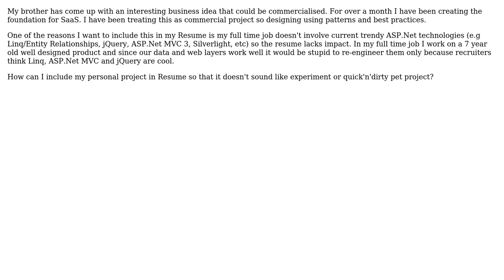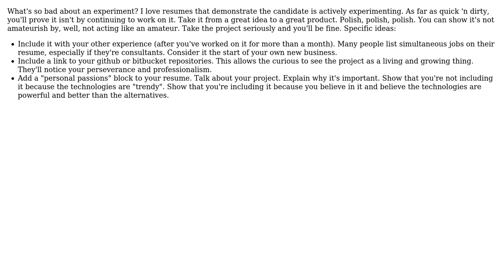Software Engineering: How to include serious personal project in Resume?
With thanks & praise to God, and with thanks to the many people who have made this project possible! | Content (except music & images) licensed under CC BY-SA | Music | Images & others | With thanks to user Scant Roger user mob1lejunkie user B? and the Stack Exchange Network Trademarks are property of their respective owners. You are responsible for your own actions.